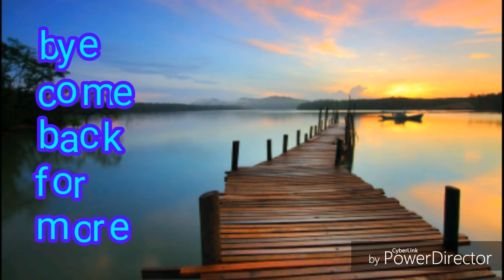I am weird